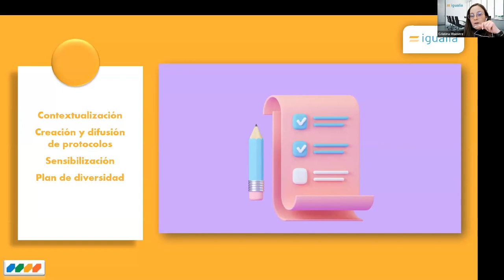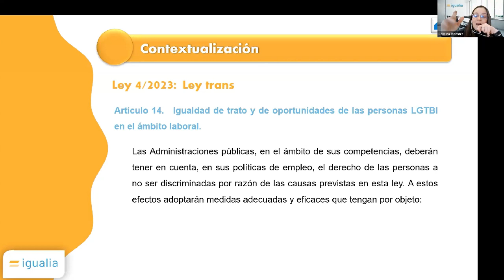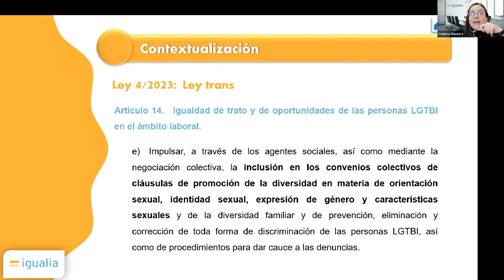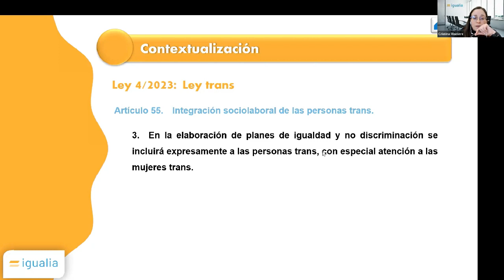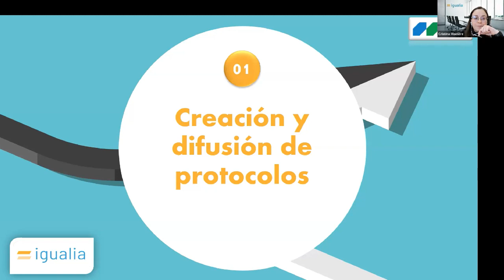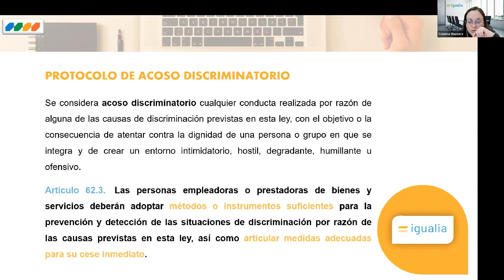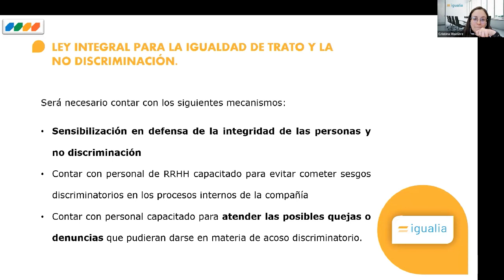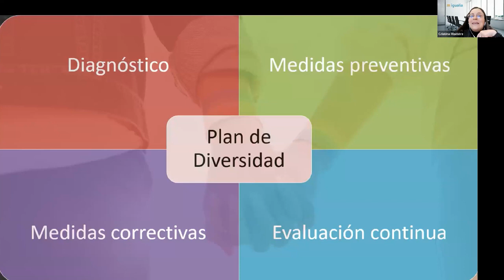Nuevas Obligaciones legales: Ley Trans | Cristina Maestre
La Ley 4/2023, para la igualdad real y efectiva de las personas trans y para la garantía de los derechos de las personas LGTBI, nos exige garantizar la igualdad de trato y de oportunidades y prevenir, corregir y eliminar toda forma de discriminación a las personas del colectivo LGTBI.

Las empresas con más de 50 personas contarán con un plazo de 12 meses a partir del 1 de marzo de 2023 para implementar medidas específicas dirigidas a este fin; medidas que deberán ser negociadas con la RLT.

Si además, cuentas con un Plan de Igualdad y con un Plan de No Discriminación, la Ley exige que en ambos documentos se tengan en cuenta a las personas trans y en especial a las mujeres trans. También se deberá contar con protocolos para prevenir la discriminación y el acoso a personas del colectivo LGTBI, teniendo en cuenta la definición de acoso discriminatorio tal y como se introduce en la Ley de no discriminación.

Si quieres saber: ¿Cómo darle cumplimiento a la Ley Trans? Tienes que ver los vídeos que conforman nuestra jornada: 📢 Ley Trans: Obligaciones y responsabilidades de las empresas.

▷ S U S C R I B E T E